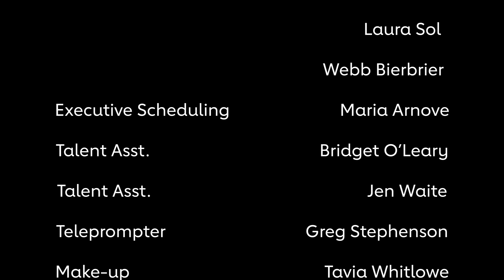Dr. Jen Ashton on overcoming tragedy and adjusting to a new normal | At The Heart of It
Dr. Jennifer Ashton is known by ABC News viewers for her expertise on women’s health and the pandemic. Get to know a new side of Dr. Ashton on a new episode of At the Heart of It with Nancy Brown.